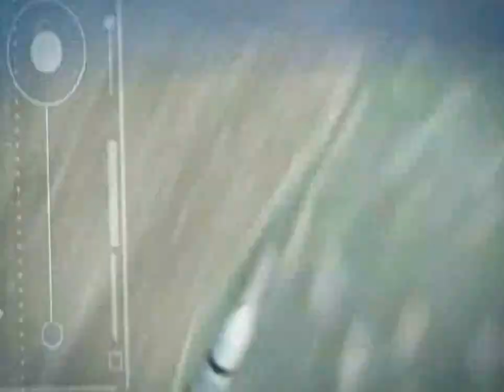EASY by The CUD band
track 2 side 1 of ASQUARIUS